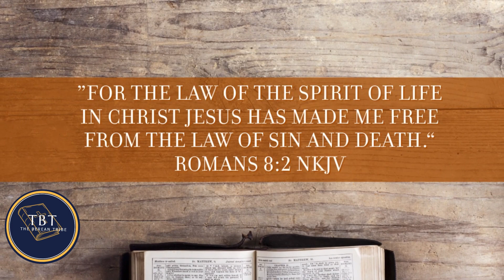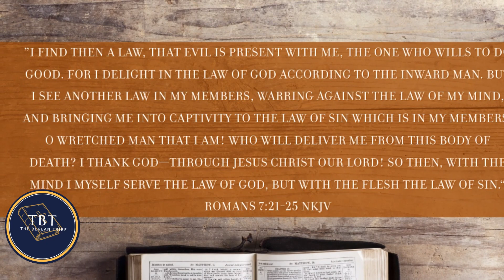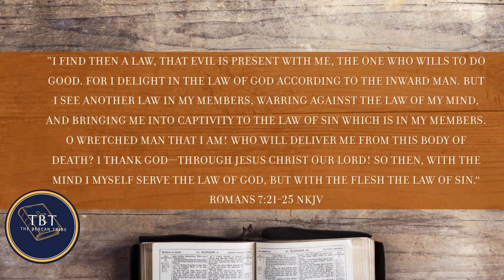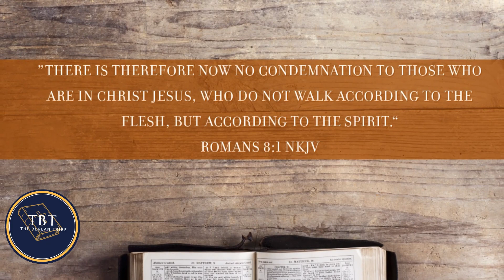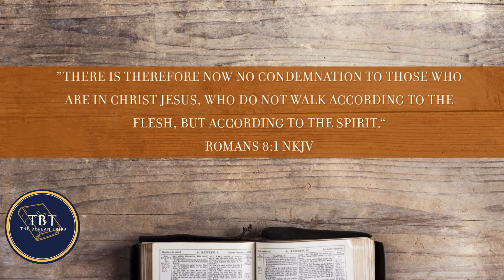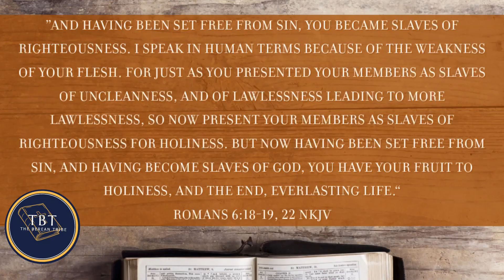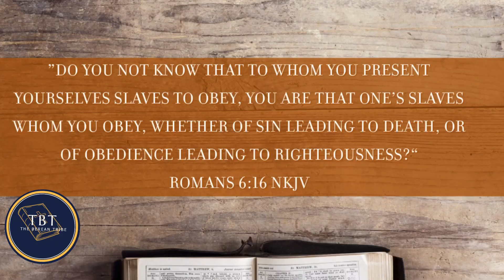✝️The spiritual Law of consistent victory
✝️Zoe: The spiritual Law of consistent victory